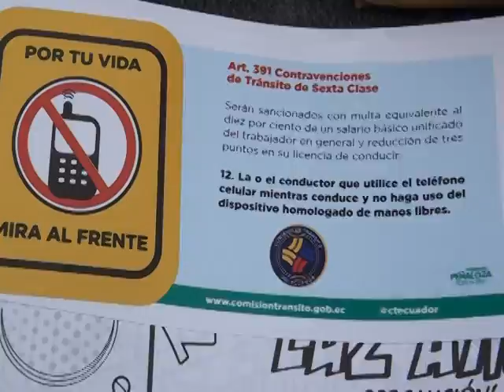Comision de transito celebro lña semana de concientizacion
La comisión  de tránsito del ecuador acantonada en nuestra ciudad realizo la entrega de folletos a los conductores por celebrarse la semana de concientización en nuestra provincia de el oro el mayor Edwin Ordoñez jefe del destacamento de la CTE converso con nuestro compañero sobre el programa.